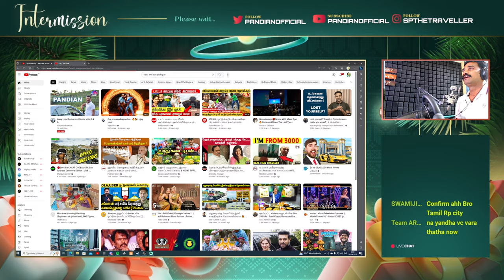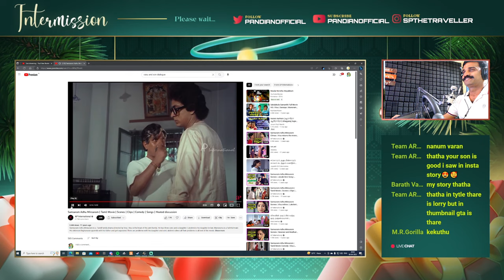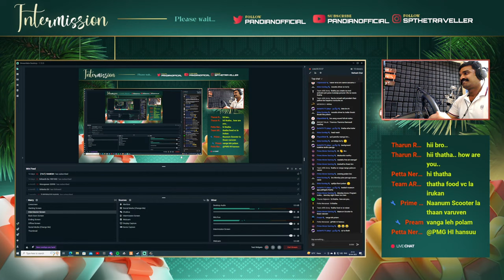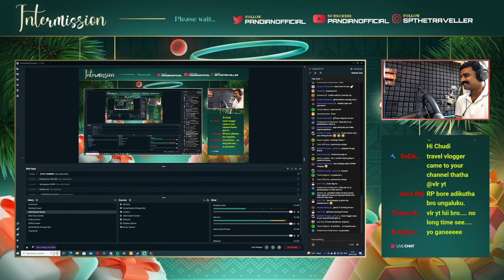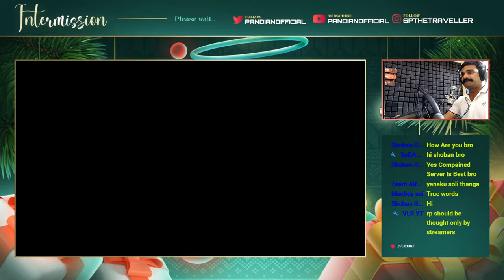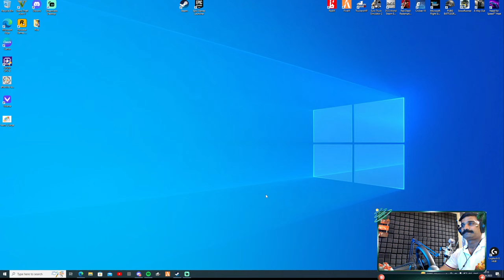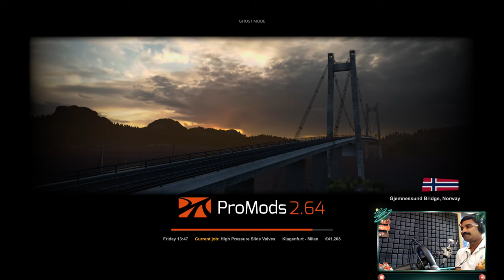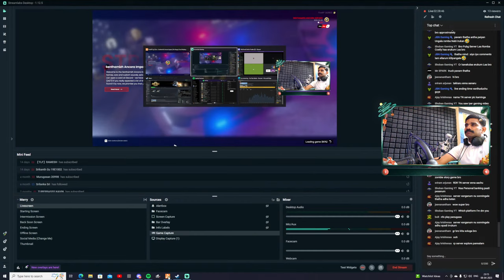Lorry Load Deliveries | Music with Q & A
Join Discord to Interact and play with me